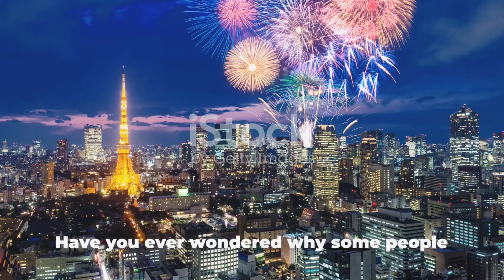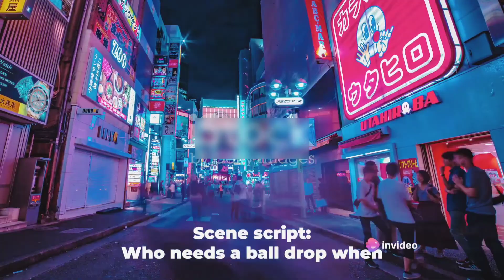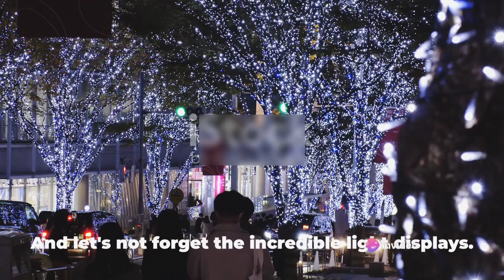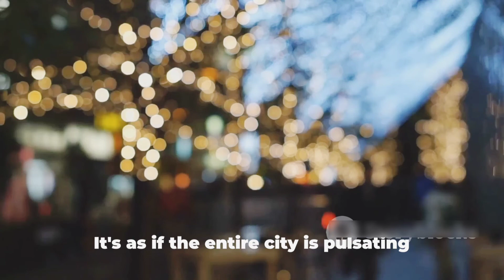Tokyo New Year's Eve 2025: The Best of Japan's New Year Celebrations! Tokyo New Year's Bash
Join us as we count down to midnight and celebrate the start of a new year in style at Tokyo's biggest and most epic New Year's Eve party in 2024! From fireworks to food stalls, and from traditional Japanese festivities to modern DJ sets, we'll take you on a thrilling tour of the city's most vibrant NYE celebrations. Get ready to experience the electric atmosphere of Tokyo on the most magical night of the year!

Tokyo New Year's Eve
Tokyo New Year's Bash
Shibuya Crossing
New Year's celebrations in Japan
Japanese New Year traditions
Tokyo travel tips
New Year's resolutions
Tokyo New Year's Eve 2025
Tokyo New Year's Bash 2025: The Ultimate Guide to Celebrating in Japan
sacramento hmong new year 2024